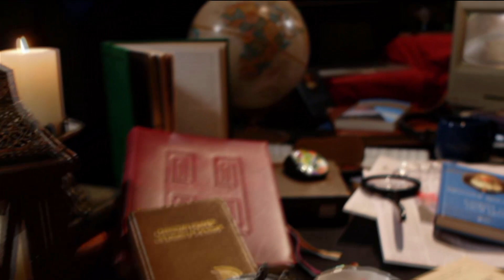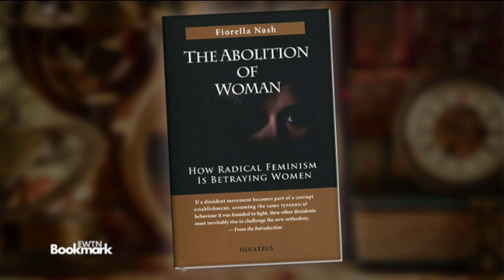EWTN Bookmark - Fiorella Nash, The Abolition of Woman: How Radical Feminism is Betraying Women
Fiorella Nash joins Doug Keck from the EWTN studio in Walsingham, England to talk about The Abolition of Woman: How Radical Feminism is Betraying Women. The author of the popular Father Gabriel mystery series wrote The Abolition of Woman to challenge the current feminist obsession with abortion. Fiorella wants to encourage feminists and pro-lifers to explore what they share in common, rather than what divides them.